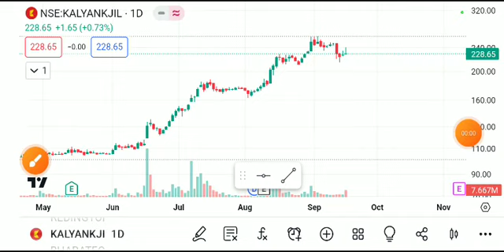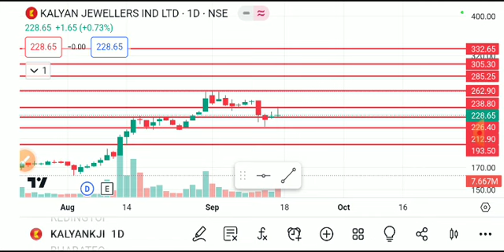KALYAN JEWELLER'S SHARE LATRST NEWS TODAY, KALYAN JEWELLERS SHARE ANALYSIS,KALYAN JEWELLERS SHARE